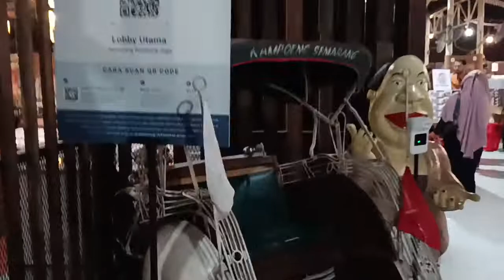Kampung Semarang, Pusat Oleh -oleh yang Ramai Dikunjungi. Jos Pakde.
Lahan parkir luas. Nyaman dan komplit.